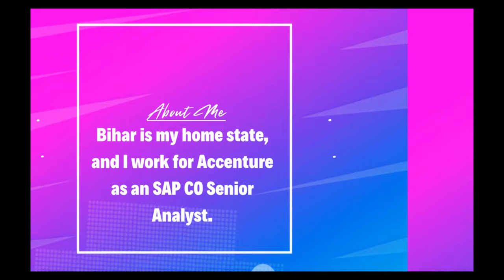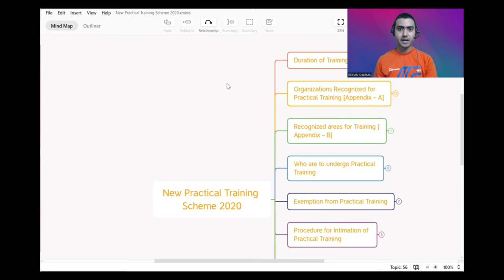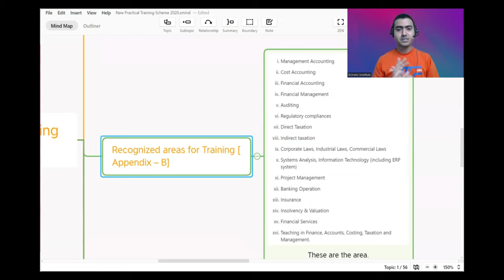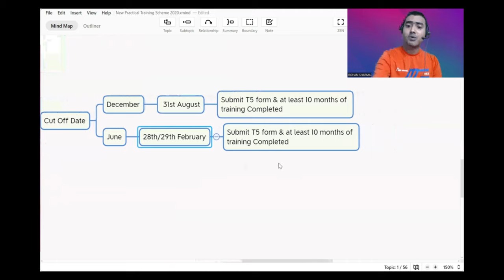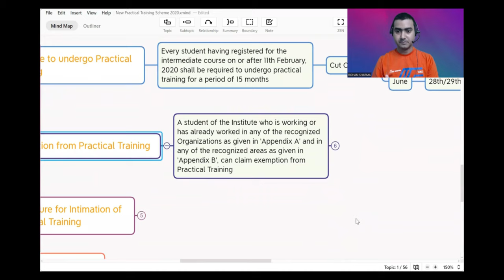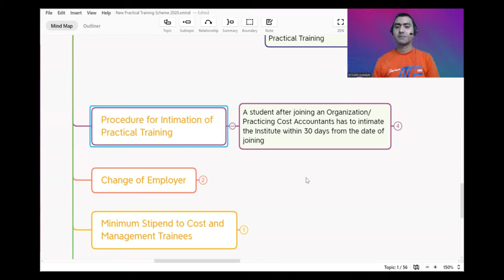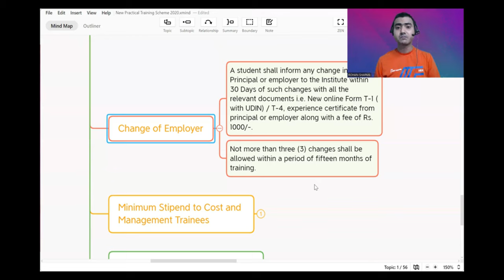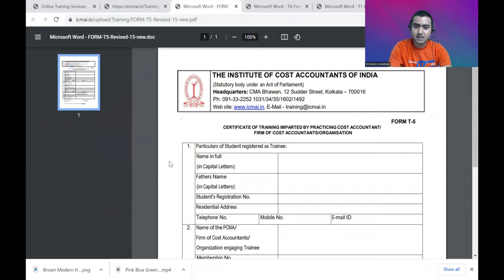CMA Practical Training Scheme 2023 |CMA training new scheme 2023